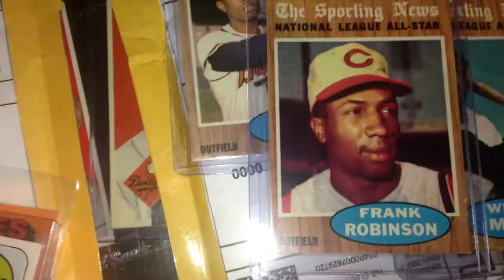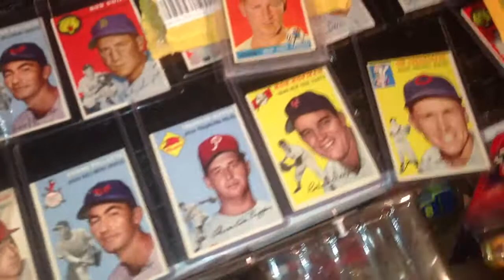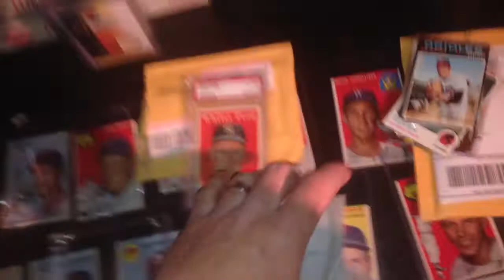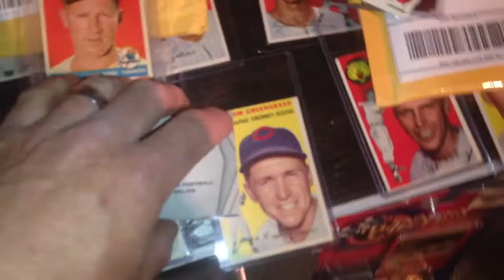Mailday part 2